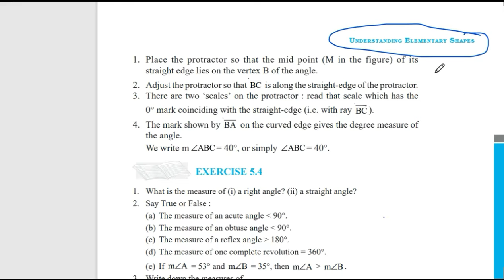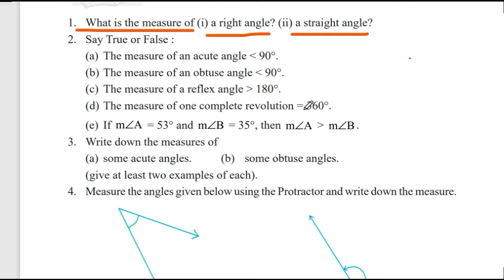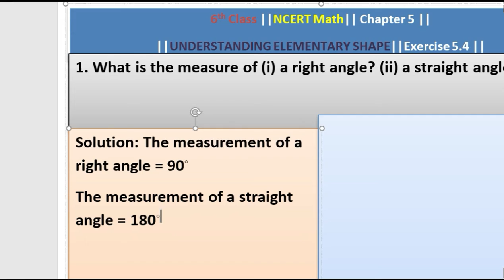Q:1 || Exercise 5.4 ||Understanding Elementary Shapes || 6th Class|| NCERT Math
Q:1 || Exercise 5.4 ||Understanding Elementary Shapes || 6th Class|| NCERT Math|| , Subjects_Guru , Understanding_Elementary_Shapes, Understanding Elementary Shapes